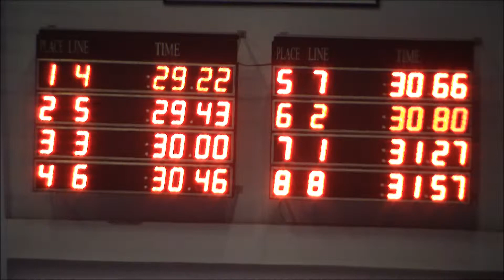ECE ARIKKÖK - 50M Sırt Yarıfinali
2012 TÜRKİYE KISA KULVAR YÜZME ŞAMPİYONASI
TOZKOPARAN - İSTANBUL